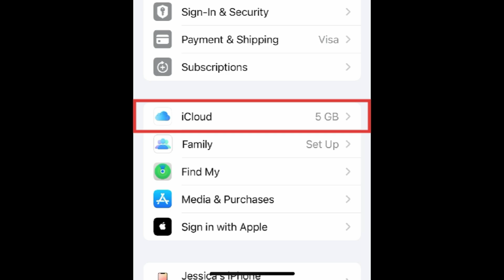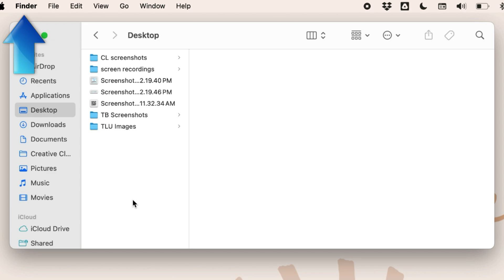How to Backup Your iPhone Data & Apps in 2026 (Full Guide)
Want to back up your iPhone data but not sure how? Watch this video to learn 2 different ways to backup your iPhone data and apps: either to iCloud or to your computer.

To back up your iPhone to iCloud, open your Settings. Tap your name at the top. Select iCloud. Then tap iCloud Backup. Tap Back Up Now to back up your iPhone. You can set it to automatically back up by enabling the Back Up This iPhone switch at the top.

If you don’t want to pay for iCloud storage, you can back up your iPhone to your computer instead. To do this, you will need to connect your iPhone to your computer using a USB or USB-C cable. Then open Finder on your Mac, or iTunes if you’re using a PC. Select your iPhone in the menu on the left. If prompted, allow your iPhone to trust your computer. Select General. Select the option to Back up all of the data on your iPhone. Then click Back Up Now. Your iPhone data will then be backed up to your computer. We’d suggest doing this frequently to ensure that you always have an up to date backup of your iPhone data.

CHAPTERS:
0:00 Intro
0:19 How to Backup iPhone to iCloud
0:51 How to Backup iPhone to Computer
1:55 How to Manage Your iCloud Storage